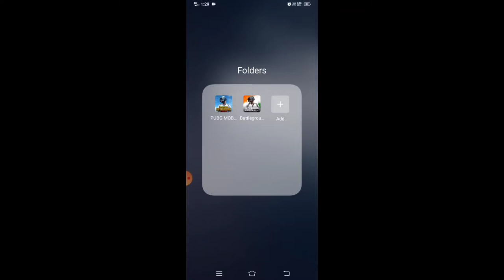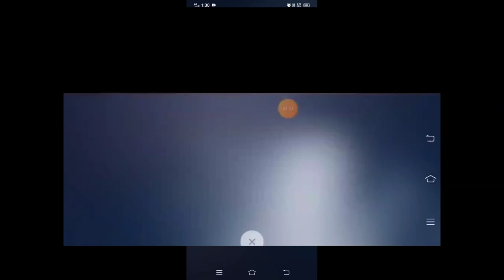HOW TO ENABLE 60 FPS AFTER 1.5 UPDATE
HOW TO ENABLE 90 FPS

HDR+90 FPS  BGMI | AFTER 3 MB UPDATE | How To Enable BGMI HDR+90 FPS | HDR+90 FPS  1.5
HDR+60 FPS  BGMI 🇮🇳 | How To Enable BGMI HDR+60 FPS Graphic 1.5 Update | HDR+60 FPS  1.5
BGMI 🇮🇳 HDR+60 FPS  | How To Enable BGMI HDR+60 FPS Graphics | No Ban+No Lag HDR+60 FPS
pubg ultra hd graphics
pubg graphics ultra hd
how to enable ultra hd graphics in pubg mobile
pubg graphics setting
pubg hd graphics unlock
pubg ultra hd gameplay
ultra hd pubg mobile
poco f1,one plus 7 pro
redmi note 8 pro
pubg graphics app
pubg graphics settings app
pubg graphics settings no lag
pubg 2bg ram
pubg 3gb ram
pubg 4gb ram
Enable Pubg Ultra HD Graphics in Any 2GB 3GB 4GB RAM Phone No Ban No Lag Smooth UHD Gameplay Secret Pubg Graphics Ultra HD & pubg ultra hd graphics gameplay or pubg ultra hd graphics kaise kare aur ultra hd pubg mobile trick Friends is video me maine aapse ek new and safe method share kya hai jiska use karke aap kisi bhi phone me pubg mobile me ultra hd graphics ko enable kar payenge wo bhi kina kisi lag problem ke and just 1 trick se.
Enable 90 FPS+4K UltraHD In Battleground Mobile India Without Root Or GFX Tool | 90 FPS Config BGMI